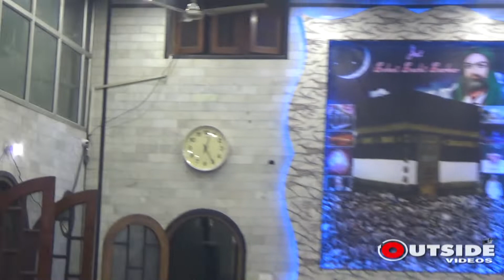Charkha Charkha ~ Darwar Sohni Sachhi Sarkaar ~ Jalandhar